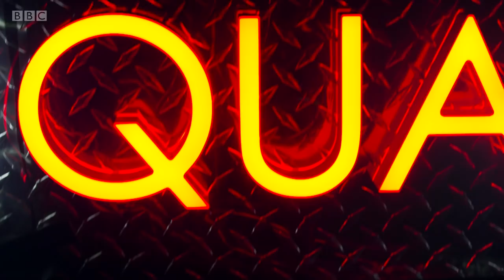Jon Boden - Moths in the Gaslight (The Quay Sessions)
Live in session at the BBC in Glasgow.